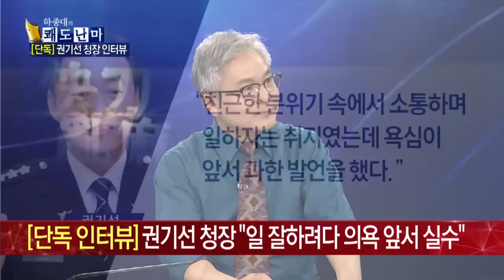권기선 부산경찰청장, 인권 운운하더니 폭언 논란_채널A_쾌도난마 775회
하종대의 쾌도난마 권기선 부산경찰청장, 인권 운운하더니 폭언 논란 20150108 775회 채널A

출연 : 김복준 중앙경찰학과 교수, 강미은 변호사, 박지훈 변호사, 강연재 변호사

[단독 인터뷰] 권기선 청장 "제가 책임자로서 잘못"
[단독 인터뷰] 권기선 청장 "일 잘하려다 의욕 앞서 실수"
[단독 인터뷰] 권기선 청장 '앞으로 잘해 나가겠다'
[단독 인터뷰] 권기선 청장 "직원 마음 헤아리지 못했다"

5살 많은 총경에 "개XX"… 피해자 "불이익 감수 사과요구"
권기선  "개XX" 상습욕설… 해명 "소통하며 업무하자고 한 말"

부산경찰청 현재 내부 분위기는?
'폭언 파문' 권기선 청장, 현재 입장은?
'폭언 파문' 권기선 청장-관계자, 직접 만나봤나?

권기선 부산경찰청장, 경찰대 2기 출신
권기선, 총경 때 영주경찰서장-서초경찰서장 지내
권기선, 경찰청 기획조정관-쇄신기획단장 등 요직 역임
권기선, 경북경찰청장 근무때도 막말 논란

'하종대의 쾌도난마' 매주 월~금 오후 5시 방송

〈평일〉
08시 00분 라디오쇼 정치시그널 (유튜브 라이브)
08시 50분 김진의 돌직구 쇼
10시 20분 김진의 더라방 (유튜브 라이브)
12시 00분 뉴스A 라이브
15시 50분 강력한 4팀
17시 20분 뉴스TOP10
19시 00분 뉴스A

〈주말〉
12시 00분 토요랭킹쇼·뉴스A 라이브
17시 40분 뉴스TOP10
19시 00분 뉴스A